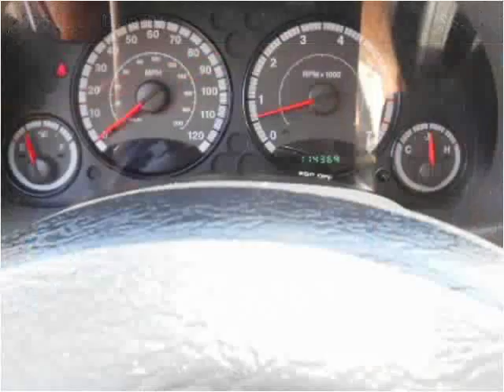2006 Jeep Liberty Used Cars Fort Worth TX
This 2006 Jeep Liberty is available from Texas Star Auto.